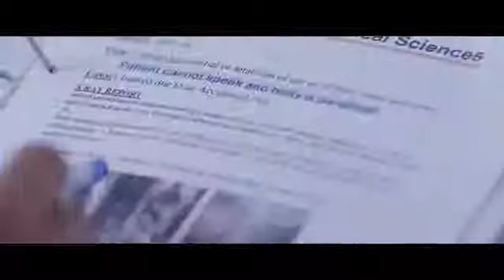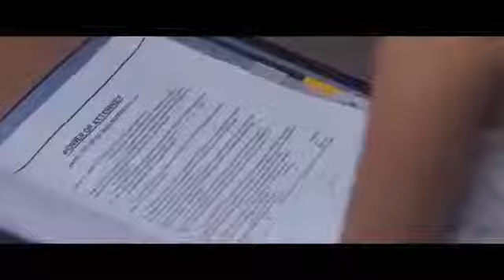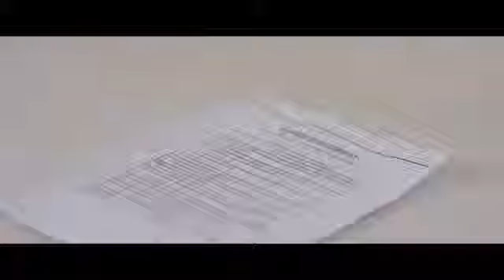MAKHAUL Song By Akhil And Adil Studio Bahawalnagar